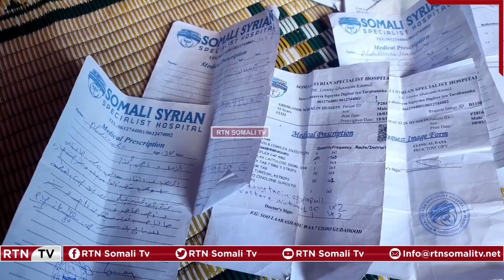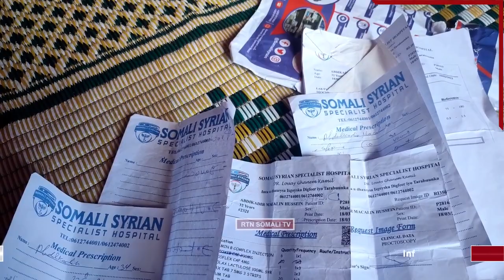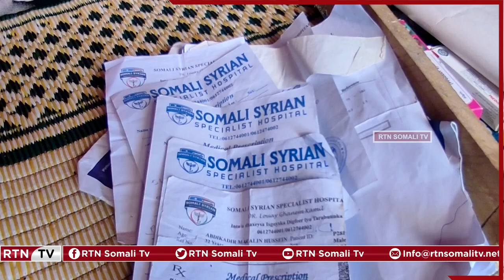" Isbitaalki Nolosheyda Haligay Ayaa Iisoo Hanjabaya,Cidina Iima Maqna"..…Daadir Macalim (Dhibane).